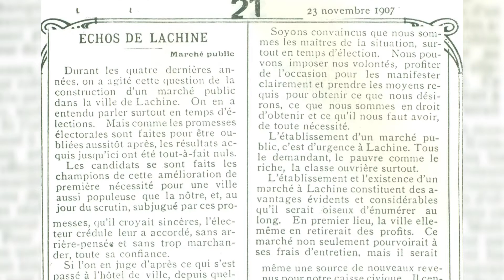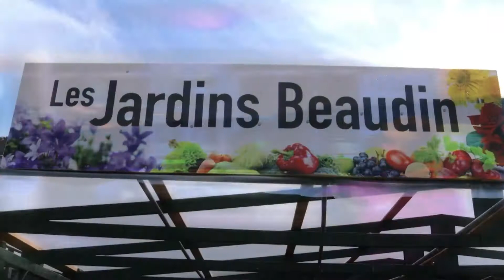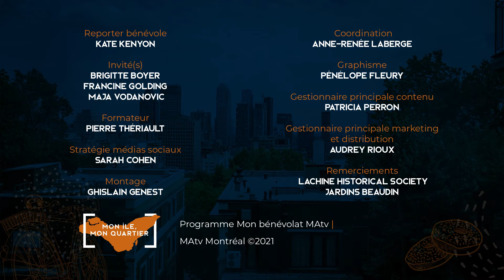Mon Île, mon quartier | The Lachine Market (Lachine)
🏙 Mon Île, mon quartier 🏙
The Lachine Market 🍅🥬🌼

A few minute walk away from the popular Lachine water front, is a bustling little community that might of never of came up on our radar. It's a good example of a Lachine secret that you wished you knew: Montreal's oldest public market, The Lachine Market! 😍🥕🌽

Want to learn more? Let Kate take you on a tour! 👇

[We are SO proud of the MAtv volunteers who will present these videos to you over the weeks! Fruits of their training with us, they show you how BEAUTIFUL Montreal is! 💛]